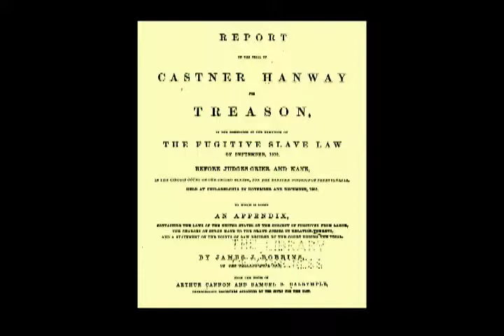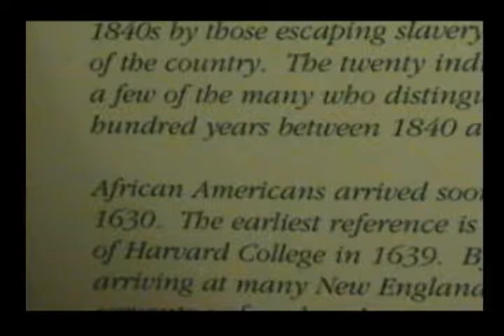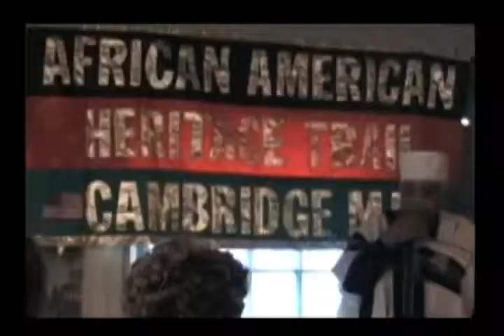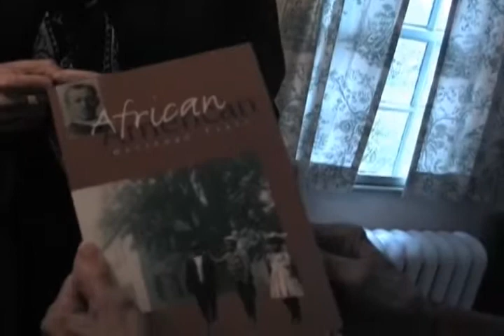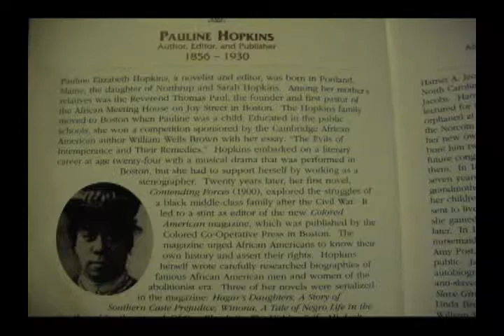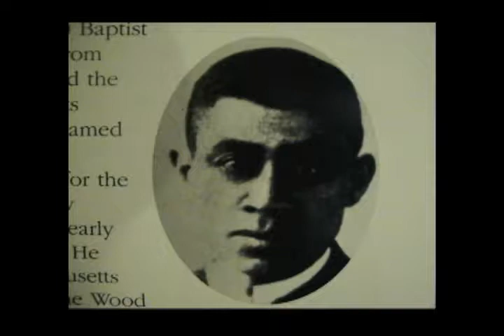African American Experience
In this short documentary, Angel Naphtalie takes viewers on a historical visual tour of the African American Heritage Trail in Cambridge, MA. Winner of the 2006 Northeast Region Alliance for Community Media Video Festival.